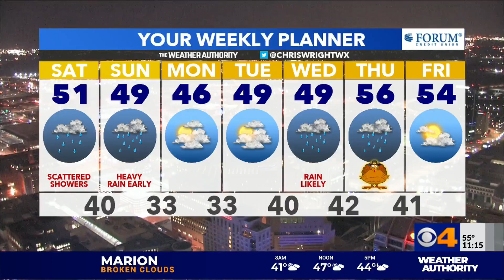High School Football: Semi-States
JoJo Gentry has high school football highlights from across the state of Indiana.